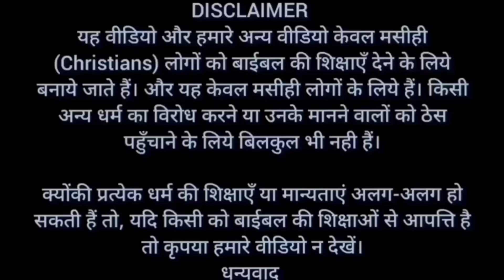Seven Beatitudes of the Bible | बाइबल के सात धन्य वचन | Brother Raj Massey | Pastor Raj Massey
धन्यवाद।

Bank Account No :
Raj Massey
IFSC:HDFC0008069